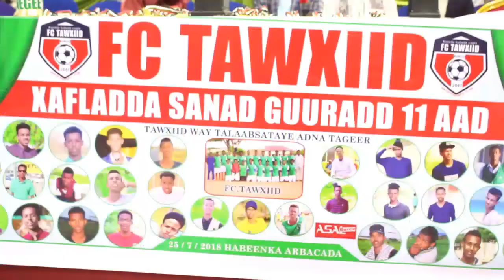Kooxda Tawxiid Ee Mgaalaada Burco Ka Dhisan Oo U Dabaal Astay 11 Sano Kadib Aasaskoodii